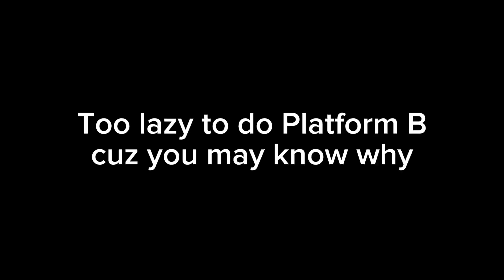Wrong shortened chimes on Bishan station